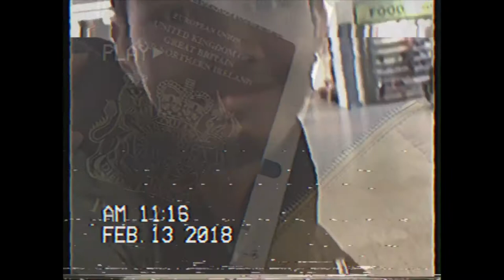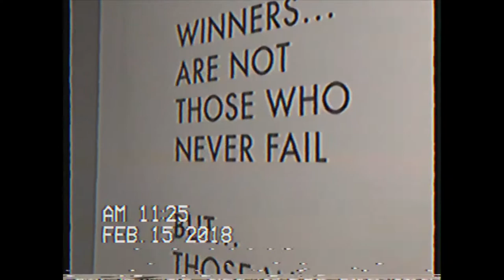VHS AMSTERDAM VLOG (2018)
Amsterdam 2018

App used -
VHS Cam

Music used -
Mounika - Cut My Hair (feat. Cavetown)